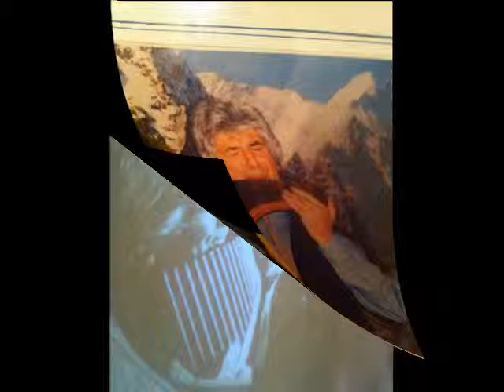Mikhail JOURJOU (Giurgiu ) - Seerosen Walzer Panflöte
(Mikhail JOURJOU  Seerosen Walzer  Eigene komposition).Mikhail Jourjou,1954 (Moldavien) geboren und aufgewachsen, inmitten der Folklore seines urmusikalischen Landes, spielte mit 8 jahren zum magischen ''Götterinstrument; der Panflöte.Mikhail schenkte jede freie Minute seiner Panflöte.Er schreib  Arrangements, komponierte für Panflöte und Begleitorchester  und unternahm zahlreiche in - und Auslandstourneen. ''Gott gab mir die Kraft und die Begabung; das Elternhaus und das Kulturgut des einfachen Volkes lieferten die Substanz und die Vielfalt meiner Musik; so Mikhail zu seinem Werdegang.